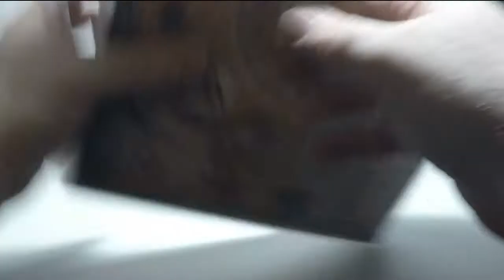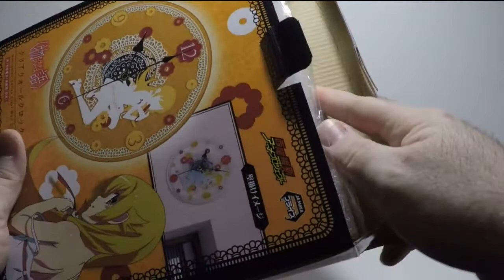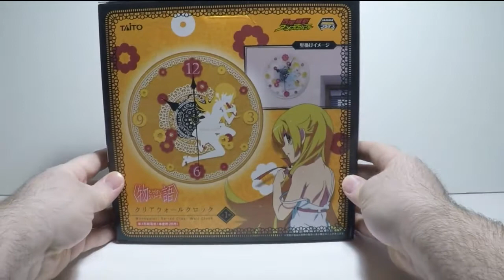What is in the box - clock edition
Another day another Mandarake box. This prize item turned out much nicer than I expected. The design is simple. I will update when I fully opened this item and have found a good spot to hang this item.

I have nearly completed setting up a new location to open items with a more interesting background. I have a few more videos to finish editing with the current setup but it is coming. I hope you will look forward to it.